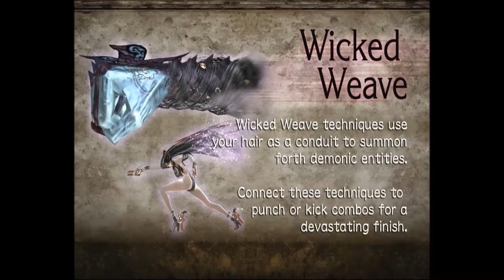LOLP: Bayonetta Part 3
Berny and Mitch are dumb enough to think they deserve to do a Let's Play of Bayonetta. Watch them fumble awkwardly with the deep combat system, die countless times and completely fail to understand anything that's happening.

Also we're playing the game on wii-u and we're using the Princess Peach alt costume.

I'd like to apologize for the aspect ratio, I was making changes to push the videos to 1080 instead of 720 and I messed up a basic setting. It gets better in a couple videos!